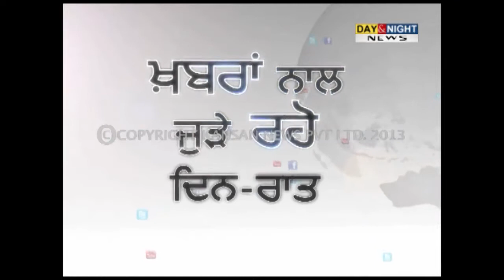Samiksha on Women's Day